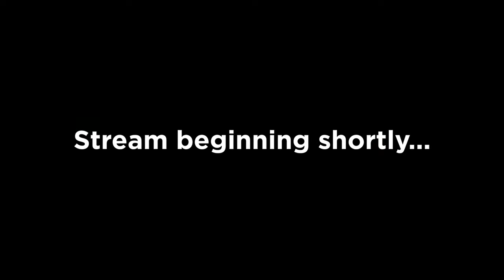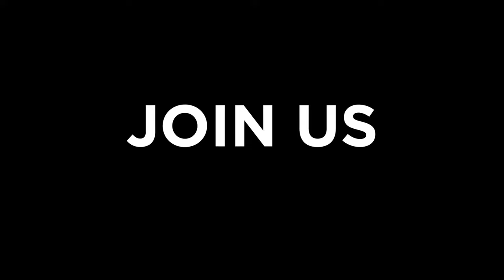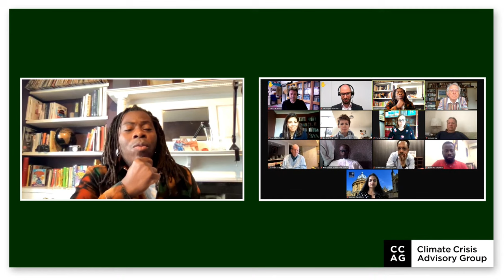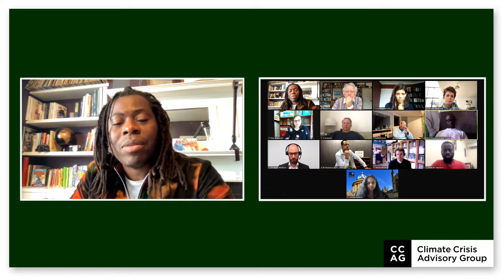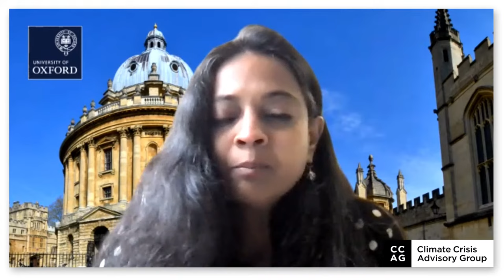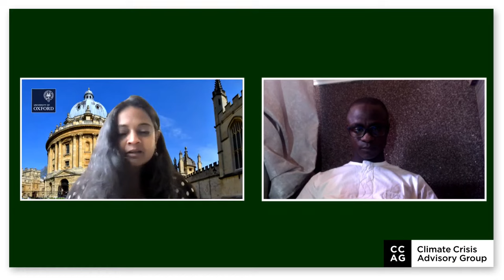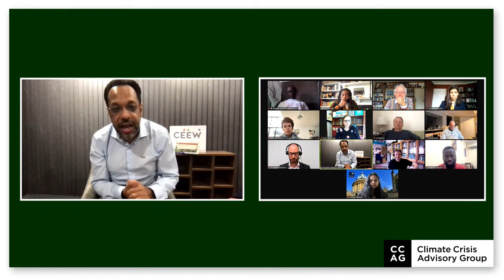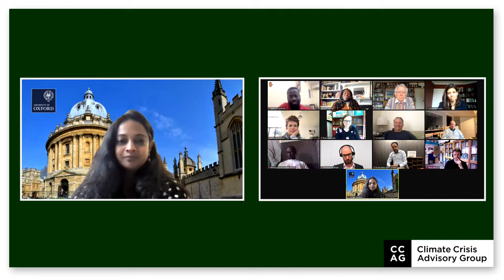COP27: The Build-Up Begins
As the countdown to COP27 begins, CCAG looks back at the significant events and moments that have happened since COP26 whether environmental or political.

In this special edition, celebrating the first anniversary of CCAG's founding, we also take questions from the public on their concerns around the climatecrisis.

Join us as we gather to have crucial discussions on how countries are performing against their climate promises and other topics surrounding the climate emergency facing our planet. The overall hope is that we can provide the public, government, and decision makers with the most comprehensive science, guiding us all towards a better, greener, and more environmentally friendly future for humanity.